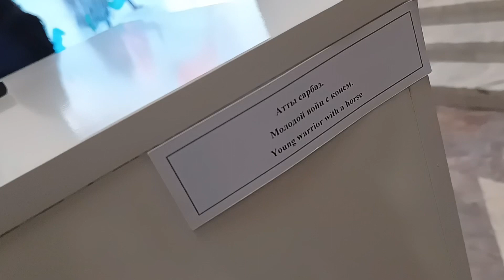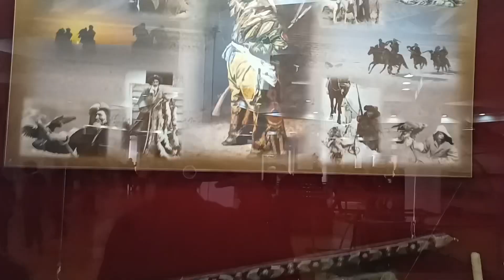Medical student in Almaty KZ | A trip to Central State Museum | MBBS life in abroad | Anil Godara.